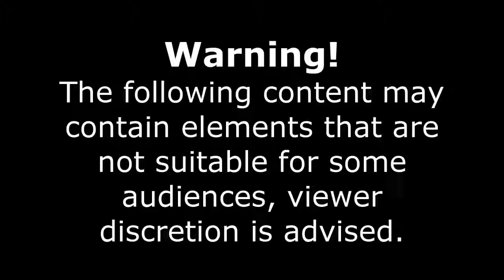EPIC Car Accidents / Fails Video vault 101